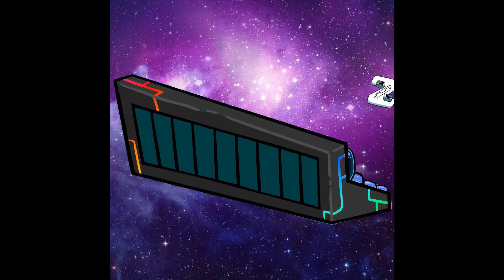Alphabet Lore But they want to find their home (A-Z...)